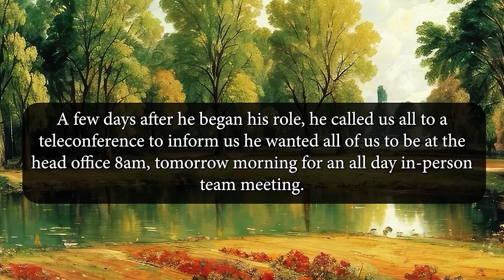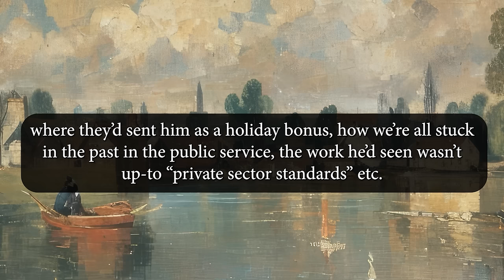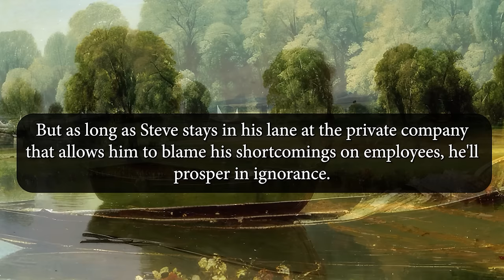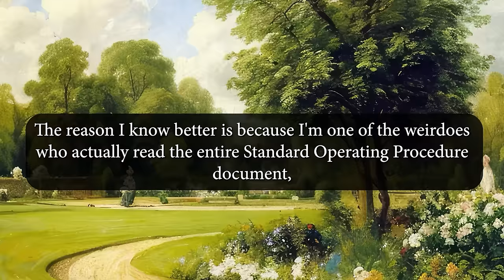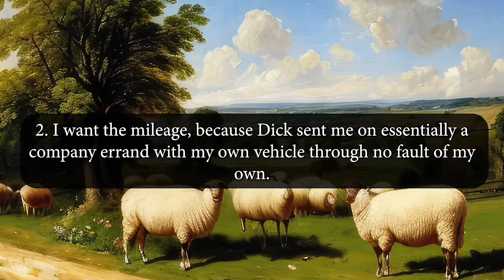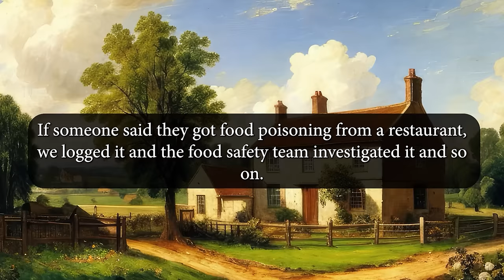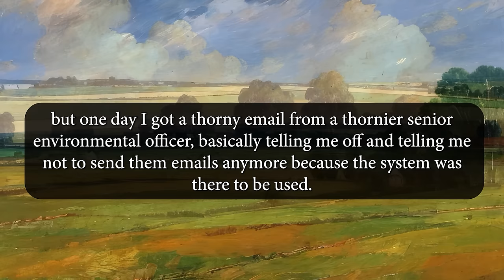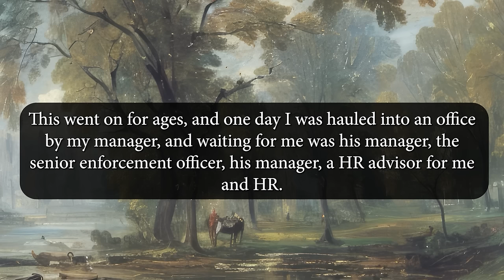r/MaliciousCompliance - 2023 Ultimate 12 Hour Malicious Compliance Compilation!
KCC Rob
227-207 Dundas Street East,
Trenton, Ontario, Canada
K8V 1L8